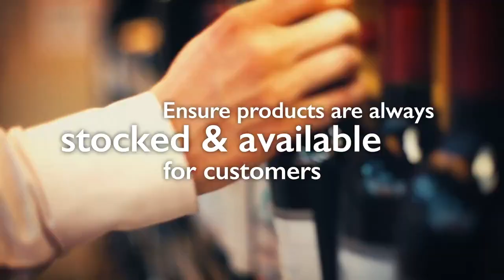Магазинный робот Tally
В нескольких супермаркетах Северной Америки в тестовом режиме работают роботы Tally, которые следят за наличием достаточного количества товара на прилавках и соответствием указанных цен. Как заверяет компания-разработчик Simbe Robotics, роботам не требуется специализированный под них магазин.